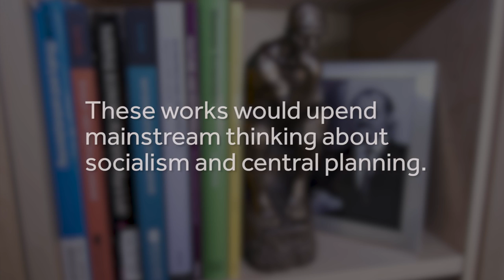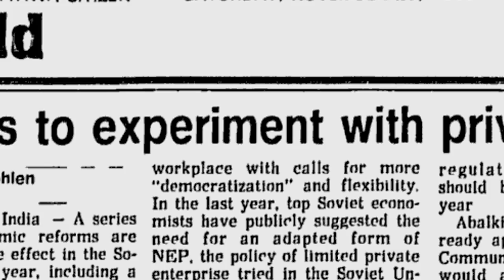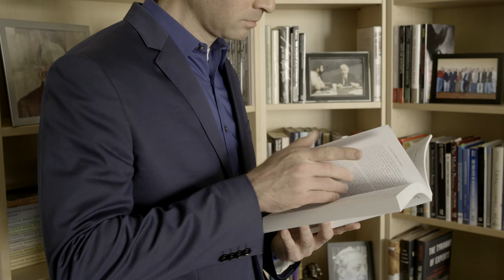How Don Lavoie Changed the Debate about Socialism and Central Planning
In the height of the Cold War, George Mason University economist Don Lavoie published 2 books, 'Rivalry and Central Planning: The Socialist Calculation Debate Reconsidered' (Cambridge University Press, 1985) and 'National Economic Planning: What Is Left?' (Cato Institute, 1985).

In this video, Hayek Program Director Peter Boettke and Associate Director Christopher Coyne discuss how these books changed mainstream thinking about socialism and central planning.

Additionally, the Mercatus Center's Advanced Studies in Political Economy book series has made these two books available to a new generation of scholars.